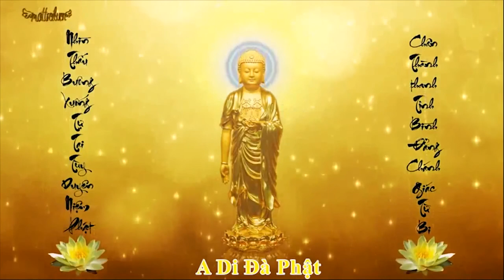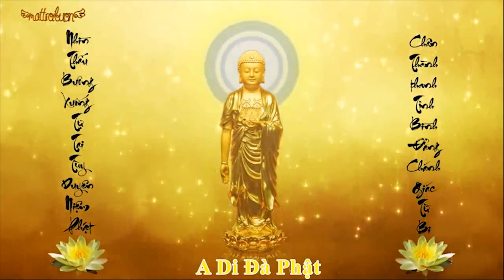Thầy Nhuận Nhuận Niệm Phật Chậm